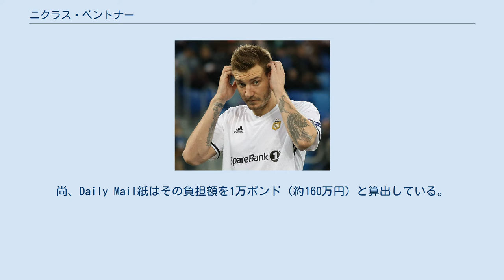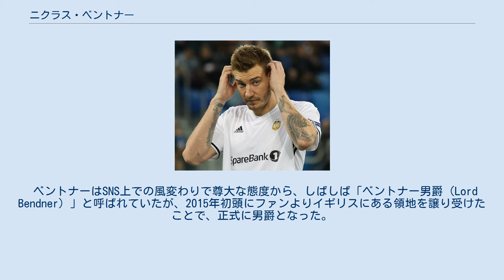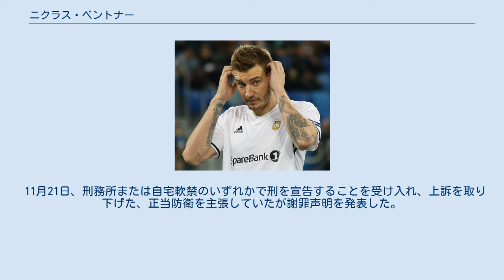ニクラス・ベントナー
ニクラス・ベントナー（Nicklas Bendtner、 1988年1月16日 - ）は、デンマークの首都・コペンハーゲン出身の元サッカー選手。
元デンマーク代表。
 FCコペンハーゲンのユースチームで頭角を表し、2004年にイングランドのアーセナルFCへ移籍。
2006年から2年間はバーミンガム・シティFCへとレンタル移籍しリーグ戦11得点と活躍する。
 2007-08シーズンからはアーセナルへ復帰。
当時チームの主力フォワードであったティエリ・アンリは、アーセナル退団を取り沙汰されていた2007年6月にクラブのウェブページを通じて「チームには素晴らしい才能の持ち主が揃っている」としてロビン・ファン・ペルシ、エマニュエル・アデバヨールと共に将来の主力ストライカー候補にベントナーの名を挙げていた。
エドゥアルド・ダ・シルヴァやロビン・ファン・ペルシの負傷離脱もあり存在感を示すこととなった。
なお、2008年、カーリングカップのスパーズ戦の試合中にチームメートのエマニュエル・アデバヨールと小競り合いを起こした。
 2008-09シーズンはやや伸び悩んだかに見えたが、最終的にはシーズン9得点を記録した。
 なお、2008年のチャンピオンズリーグの試合にてピンクのスパイクを身に着けたことで物議を醸した。
ベントナー自身は「ピンクのブーツ（＝スパイク）が大好き」と語っており、また「いままでにピンクを使っている選手を見たことがない」としてピンクのスパイクの走りであることを自負している。
 2009-10シーズンより、背番号をこれまでの26から52に変更した。
また、背番号変更に伴い「既に僕のネームと背番号入りの2009-10シーズン・ユニフォームを多くのファンが購入してくれたみたいだね。だから前の背番号が入ったユニフォームの交換費用は僕が個人的に負担したいと思う。ファンの皆に迷惑が掛からないことを保障するよ。」というコメントを発表している。
尚、Daily Mail紙はその負担額を1万ポンド（約160万円）と算出している。
2009-10シーズンは6得点に留まり負傷で離脱したファンペルシーの穴を埋めきれず、2010-11シーズンはファンペルシーの好調と新加入のマルアーヌ・シャマフの存在があり出場機会の確保すらままならず、2得点に留まった。
2011年8月31日、出場機会を求めてサンダーランドAFCにレンタル移籍。
チームトップの8得点を記録したが、13位に留まった。
 2012年8月31日、セリエA・ユヴェントスFCへ買い取りオプション付きのレンタル移籍が決定。
しかし12月に行われたコッパ・イタリアのカリアリ戦で怪我を負い、その影響もあって無得点と結果を残せず、買取オプションは行使されなかった。
 2013年9月、キャピタル・ワン・カップ3回戦のウェスト・ブロムウィッチ戦に向けた記者会見においてベントナーについて問われたアーセン・ヴェンゲル監督は、よいプレイをすればファンはすべて許してくれる、との趣旨のコメントを出し活躍の期待を示していたが、 素行の悪さから監督の信頼を失い2014年3月11日のコペンハーゲンでの事案を受けた記者へのコメントで「ニクラスとアーセナルの契約は2014年夏に終了する」と言明されるに至った。
同年8月15日にVfLヴォルフスブルクに3年契約で加入した。
ヴォルフスブルクではストライカーとしては珍しい3を着用するが、本人は「お母さんがこの番号を選んでくれたから」と語っている。
しかし度重なる練習への遅刻やヴォルフスブルクのメインスポンサーであるフォルクスワーゲンのライバル社・ベンツの画像をSNSへ投稿するなどの行動を受け、2016年4月26日にヴォルフスブルクと契約解消で合意し、解雇された。
 2016年9月7日、イングランド2部のノッティンガム・フォレストFCへ自由移籍で加入した。
 2017年3月6日、ローゼンボリBKへ3年契約で移籍した。
 2019年、ユース時代に所属していたFCコペンハーゲンへ12月までの短期契約で移籍した。
デンマーク・スーペルリーガでのプレーは今回が初となる。
 2021年6月3日、現役引...